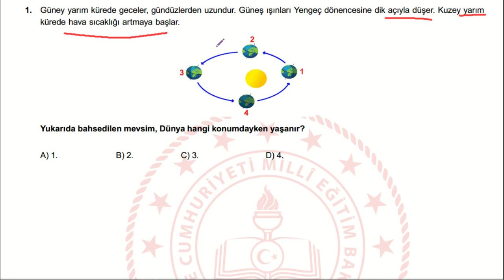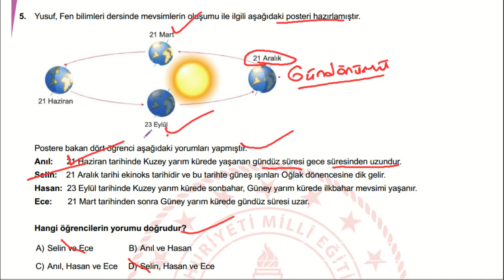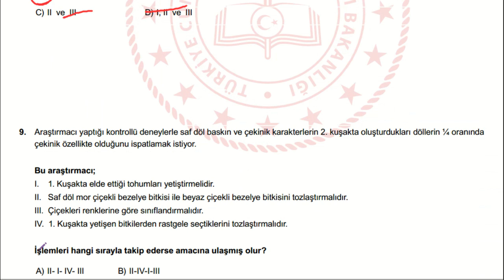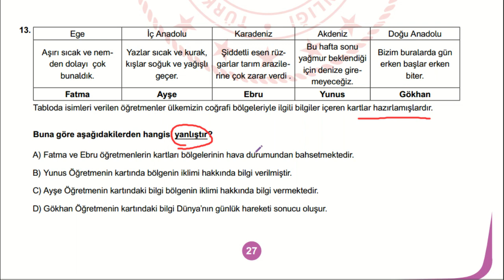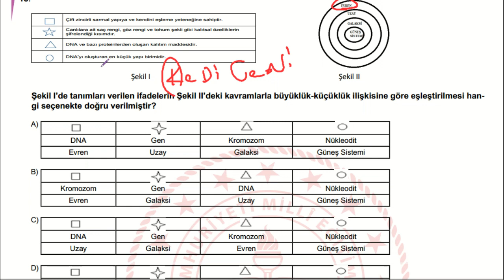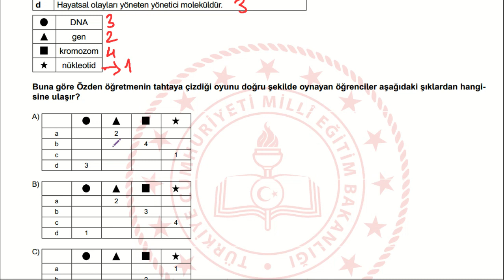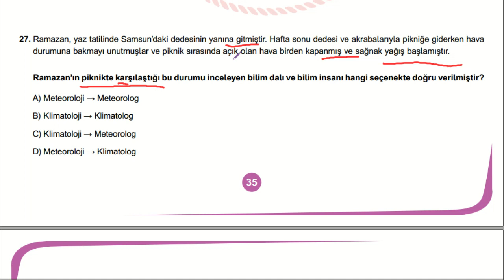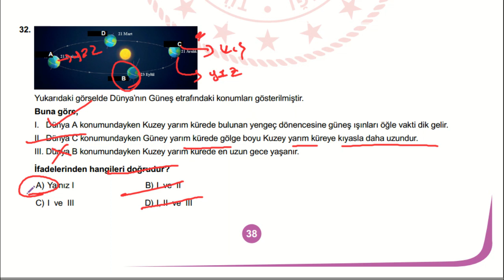MEB Mayıs 2020 LGS Çalışma Soruları Fen Bilimleri Destek Çözümleri (MALATYA)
Merhaba Değerli Öğrenciler. Dersimiz Fen kanalına hoş geldiniz. Sade ve anlaşılır bir anlatımla soru çözüm ve konu anlatımlarımız olacak. "İyi bir çalışma başarının kilididir"

Adana Ölçme Değerlendirme Merkezi Çalışma Soruları için tıklayınız.
Amasya Ölçme Değerlendirme Merkezi Çalışma Soruları için tıklayınız.
Aydın Ölçme Değerlendirme Merkezi Çalışma Soruları için tıklayınız.
Denizli Ölçme Değerlendirme Merkezi Çalışma Soruları için tıklayınız.
Edirne Ölçme Değerlendirme Merkezi Çalışma Soruları için tıklayınız.
Erzurum Ölçme Değerlendirme Merkezi Çalışma Soruları için tıklayınız.
Kahramanmaraş Ölçme Değerlendirme Merkezi Çalışma Soruları için tıklayınız.
Kastamonu Ölçme Değerlendirme Merkezi Çalışma Soruları için tıklayınız.
Malatya Ölçme Değerlendirme Merkezi Çalışma Soruları için tıklayınız.
Muğla Ölçme Değerlendirme Merkezi Çalışma Soruları için tıklayınız.
Rize Ölçme Değerlendirme Merkezi Çalışma Soruları için tıklayınız.

KANALIMIZDA :
EBA soru çözümleri
MEB Örnek soru çözümleri
Çıkmış soruların çözümleri
Kazanım soru çözümleri
LGS Fen Bilimlerine dair her şey
5, 6, 7, 8 Sınıf konu anlatımları bulunmaktadır.